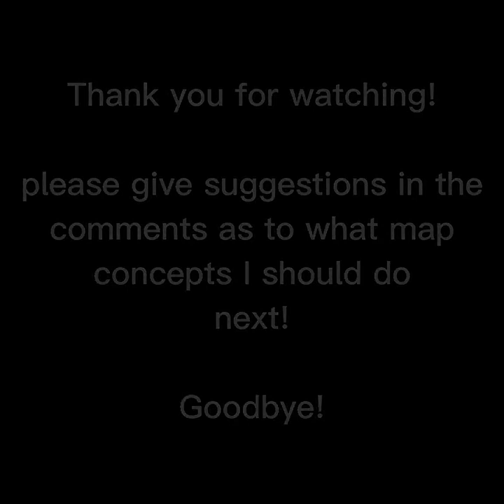Xbox Series S Chapter 4 Map Arena +AIMBOT Controller Settings & Sensitivity (10K 120 FPS)